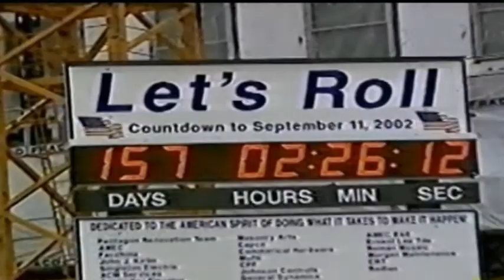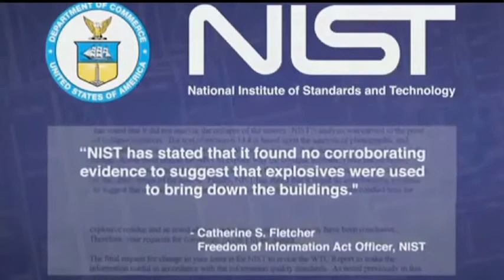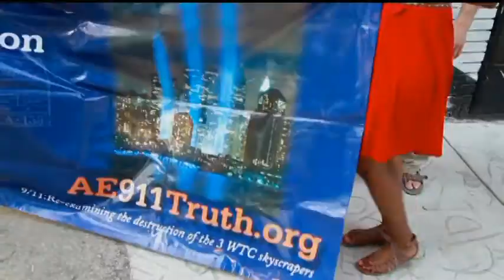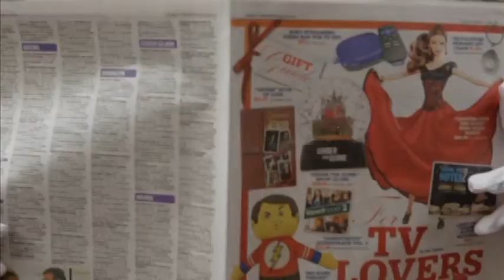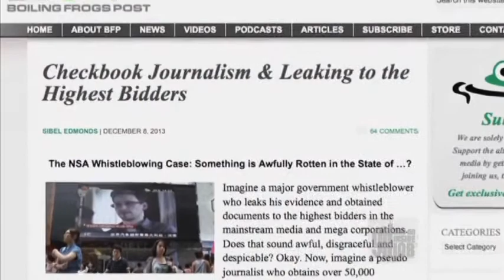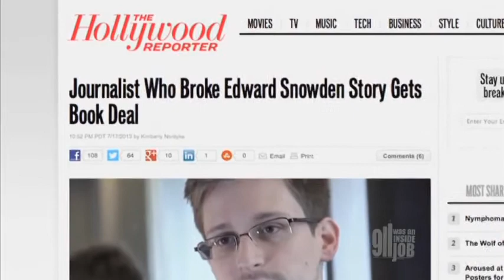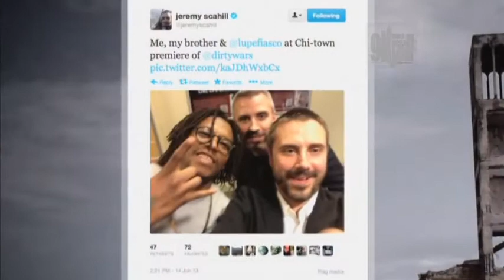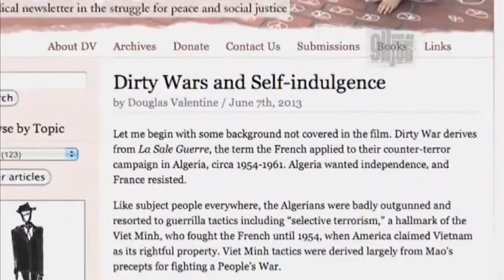9/11 was an INSIDE JOB s6e28 (12-21-13)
Last show of the year -
New Schedule for 2014:  Watch EVERY SATURDAY, LIVE @ 5 on CH 11

1)  ACLU video: "The NSA is Coming to Town"
2) Sibel Edmonds & panel, discuss the developing scandal over possible profiteering or NSA complicity in Glen Greenwald's $250,000,000 deal with Pay-Pal owner-Billionaire.
3) What Jeremy Scahill isn't telling you about "Dirty Wars".

9/11  was an INSIDE JOB and other S.C.A.D.s (State Crimes Against Democracy).     Hosted by BILL OLSON. Portland's ONLY Live-Call-In cable access TV show, focusing on the 9/11 FALSE FLAG OPERATION and discrediting the "official 9/11 story", and other State Crimes Against Democracy (False-Flag-Ops), before and after 9/11.